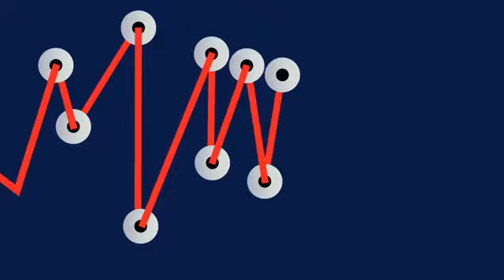Buchautoren Friedrich und Weik: „Die Banken haben die Realwirtschaft gekapert“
Ein aus den Fugen geratener Finanzmarkt und ein falsches Geldsystem stürzen die Welt von einer Krise in die nächste – das ist die zentrale These der beiden Beststellerautoren Marc Friedrich und Matthias Weik. „Der Finanzkapitalismus hat die Realwirtschaft gekapert“, behaupten sie bei ihrem Auftritt bei FINANCE-TV. Welche Schlüsse sie daraus ziehen und wie lange das bisherige System noch durchhalten wird – die kontroversen Antworten der beiden Autoren sehen Sie hier bei FINANCE-TV.